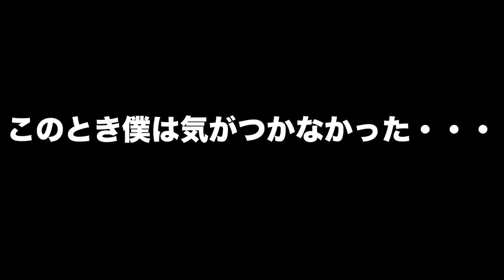みんな大好き♡大物Youtuber達とかくれんぼ[スプラかくれんぼ]